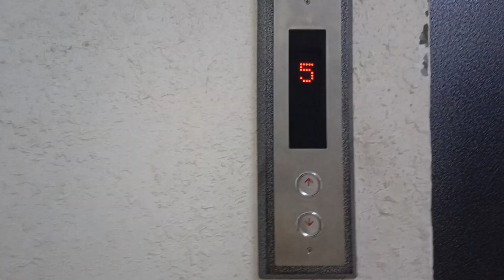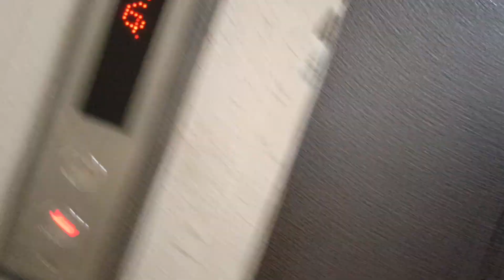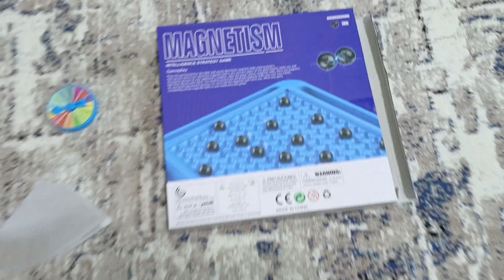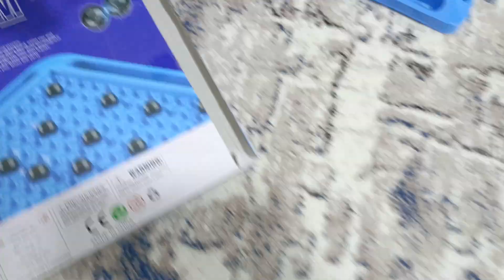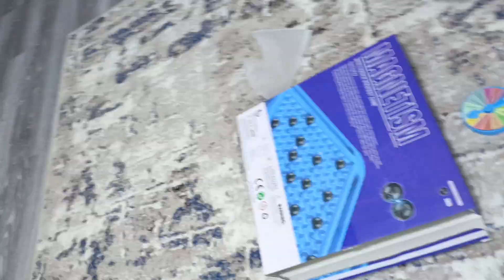ДЕНЬ РОЖДЕНИЯ ХАБИБА 🎉🎉🎉 в реальной жизни l VLAD A6 & HABIB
Мой Telegram : VLAD A6 💵💵💰💰

Мой Instagram : abduqodrVlad A6

Моя страничка VK : Sardor Isaev